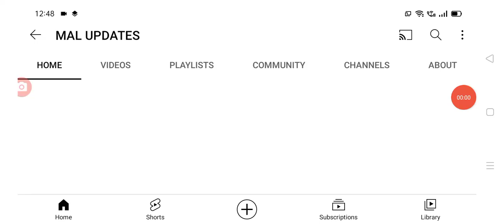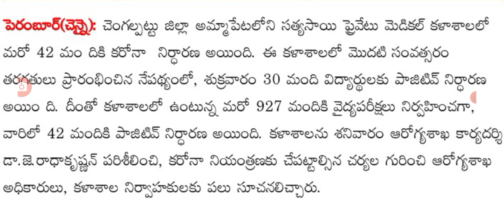విద్యార్థులకు మళ్లీ కరోనా కేసుల కలకలం covid cases latest update today.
hello everyone today update is covid cases for students .@malupdates